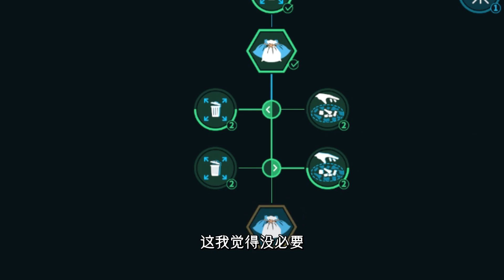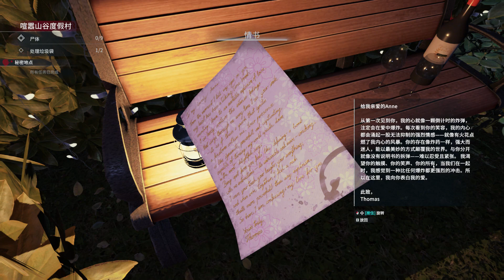年轻人喜欢开派对玩爆破，最终全军覆没！